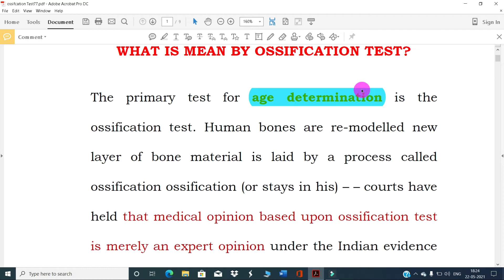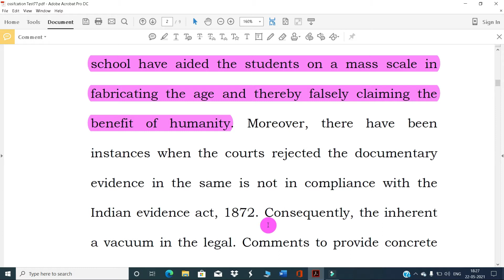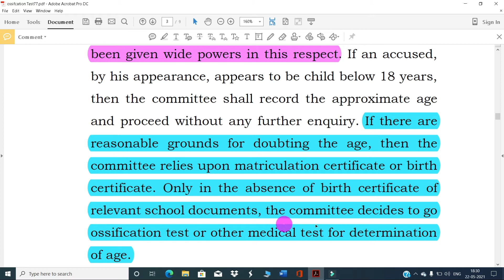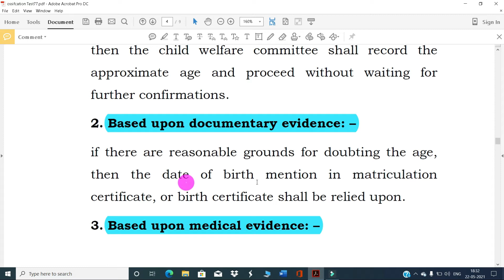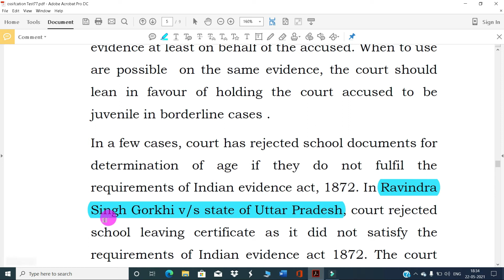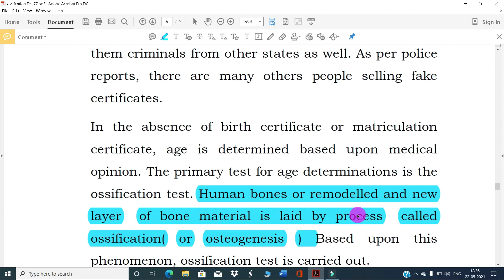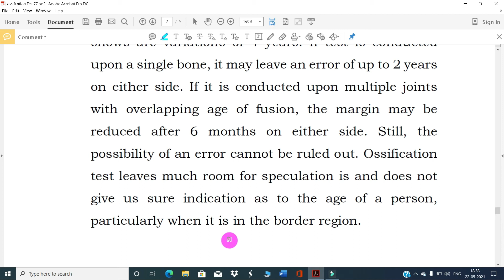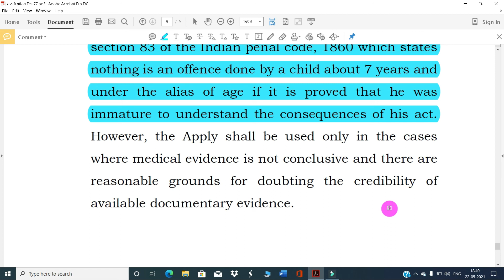Ossification Test- What Is Ossification Test? Explanation.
ossification test #